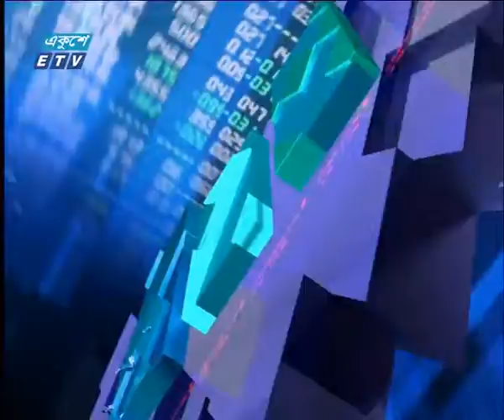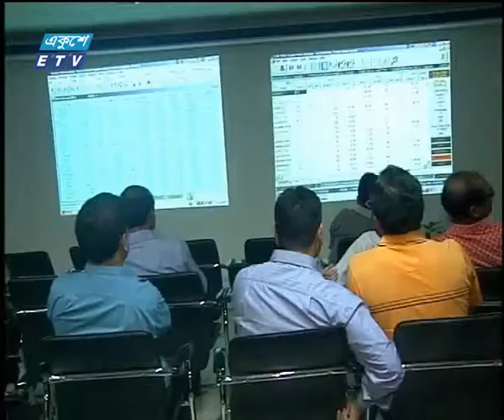11 Pm News || 03 February 2019 || ETV News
সময়: রাত ১১টার একুশে সংবাদ || ০৩ ফেব্রুয়ারী ২০১৯
উপস্থাপক: জাবের হোসেন, তাইজিন রহমান